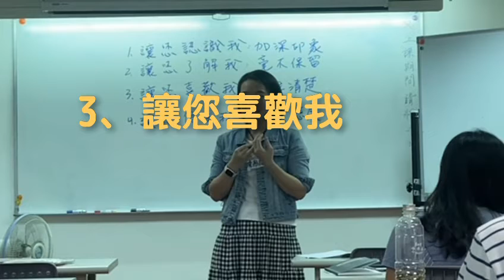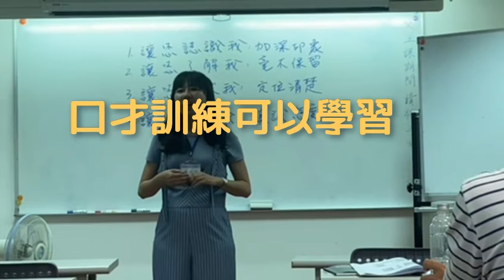自我介紹練習